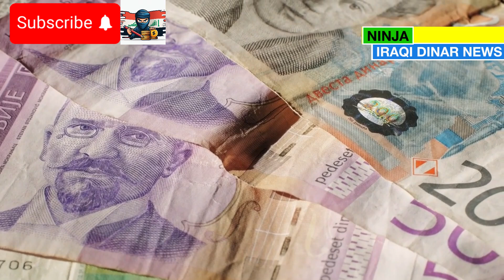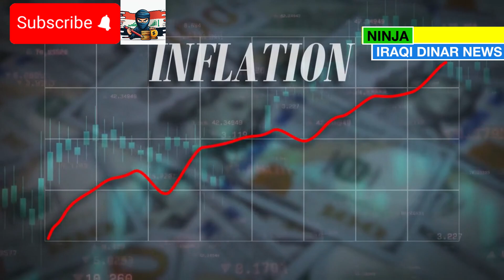BREAKING: Iraqi Dinar Achieves Global Status with SDR Currency Recognition! - Iraqi Dinar News Today